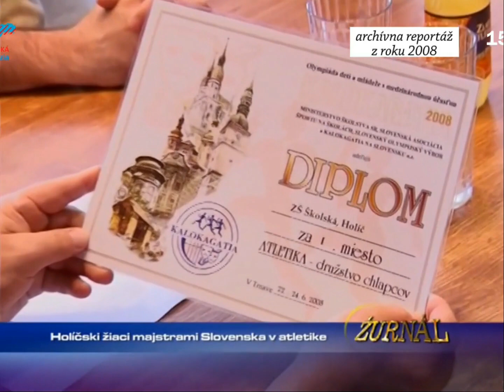Holíčski žiaci majstrami Slovenska v atletike